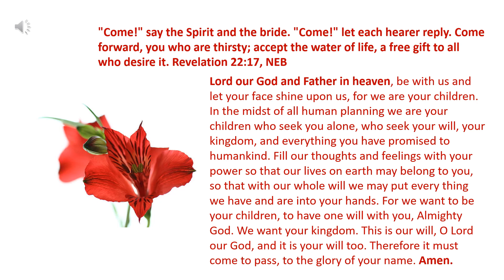Daily prayer 08 01 2024